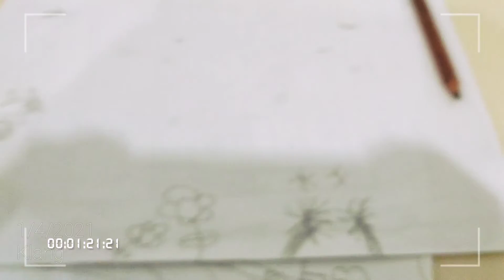drawing part 1